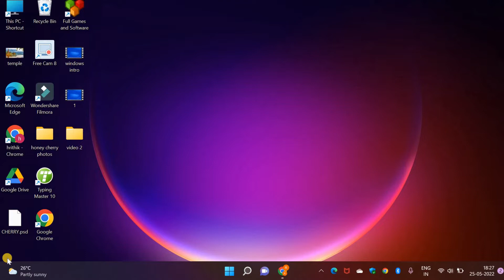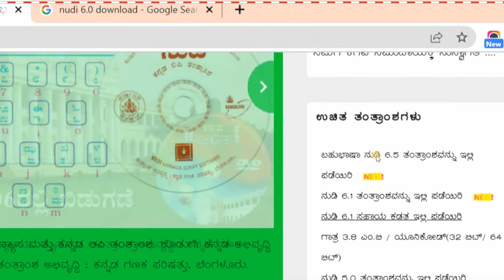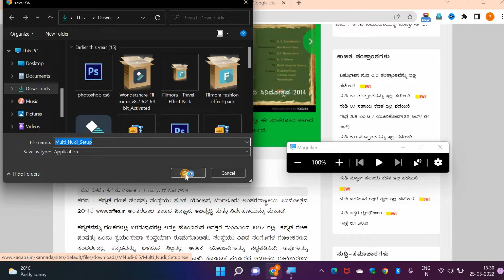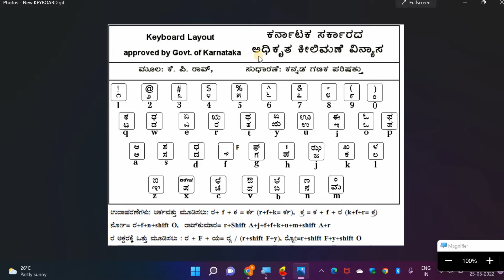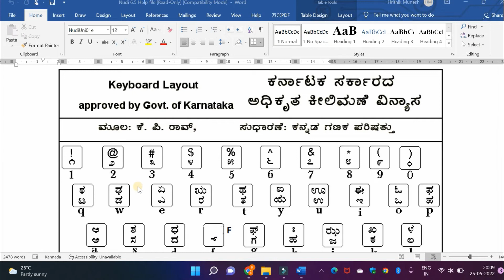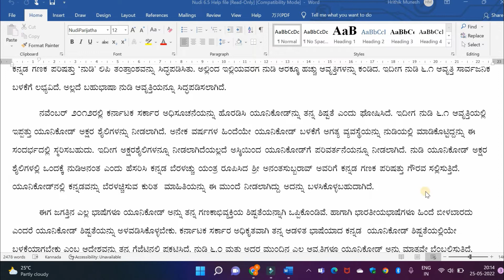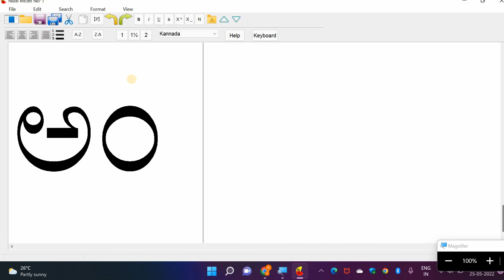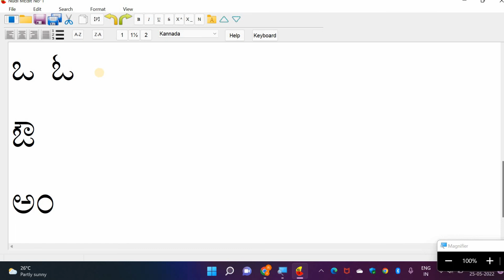NUDI KANNADA 6.5 MULTILANGUAGE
kannada computer
learn computer in kannada Lecture by: Rashmi Mahesh